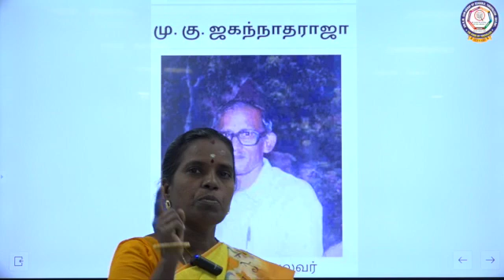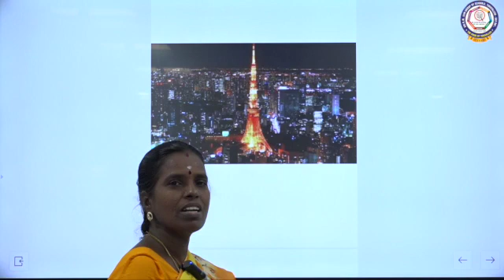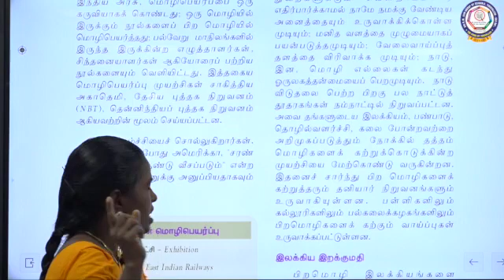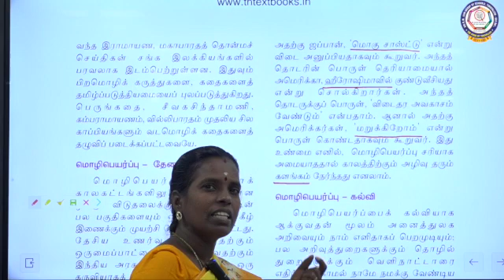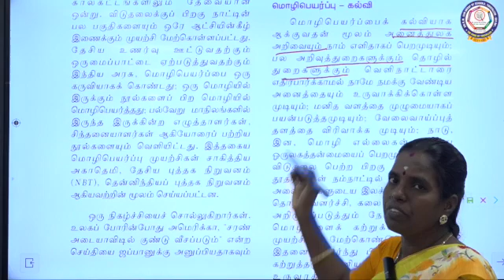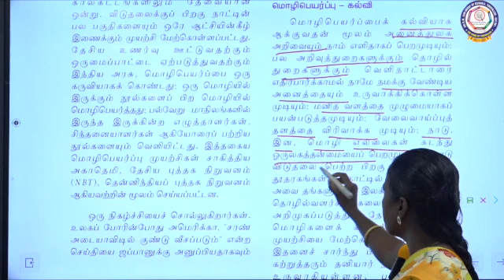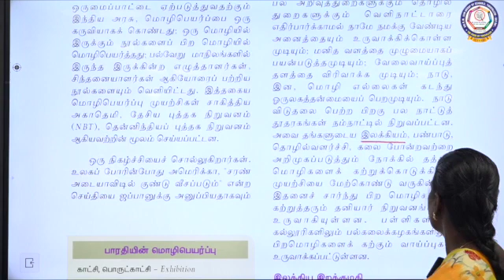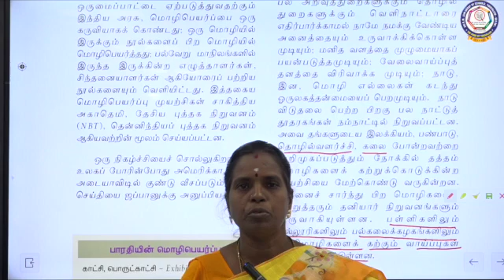வகுப்பு X-தமிழ்-மொழிபெயர்ப்புக் கல்வி-பகுதி-3